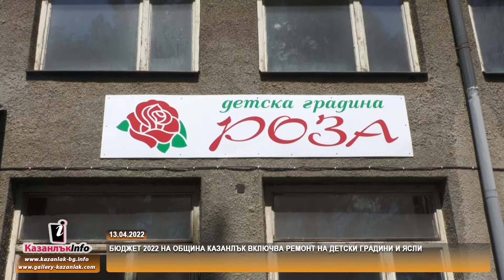13.04.2022 - Бюджет 2022 на Община Казанлък включва ремонт на детски градини и ясли